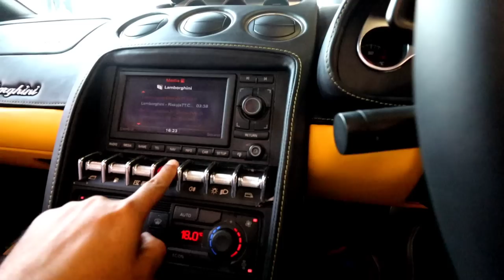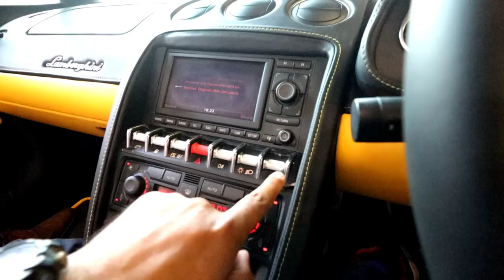Lamborghini Gallardo 😍 Walkaround & exhaust note | Luxury Ride Jaipur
Luxury Ride

Social accounts :-

1. gopro hero5

2 lapel mic

3. mic adaptor

4. helmet

5. Memory Card

6. GoPro Hero5

7. Jaw mount